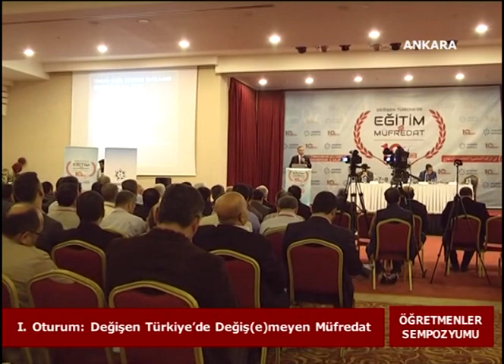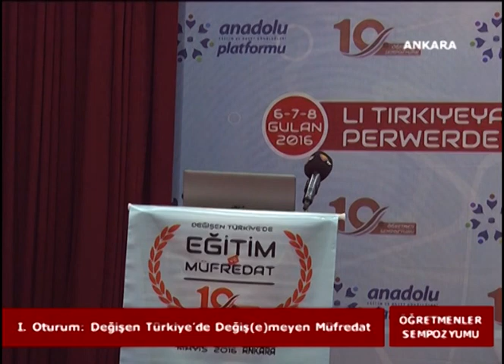Anadolu Platformu 10. Öğretmen Sempozyumu: Değişen Türkiye’de Değiş(e)meyen Müfredat